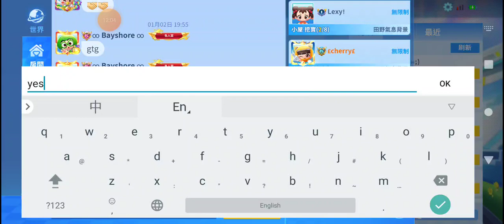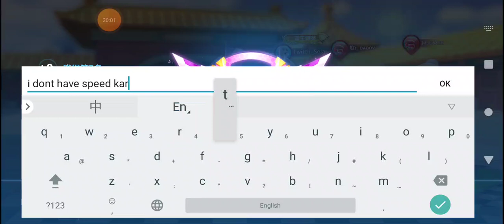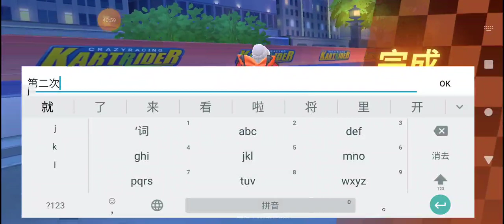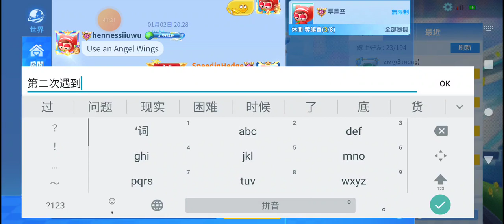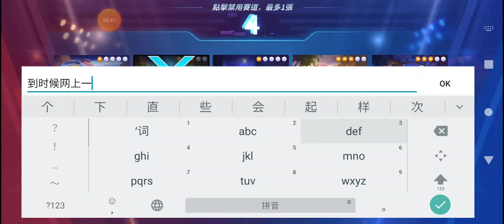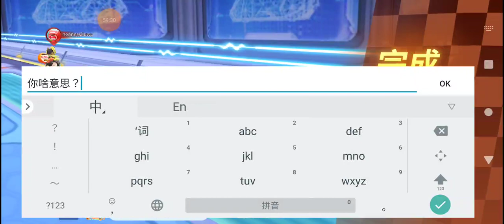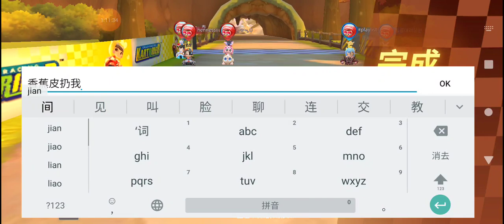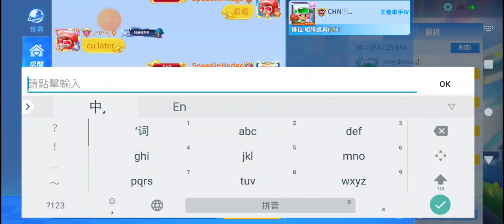Kart infinity with BDT and Chinese crewXRecorder_03012022_114809